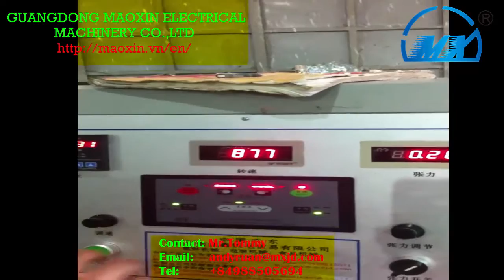Gantry Type Film Slitting Machine Maoxin Latest model for sales in 2016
Gantry Type Film Slitting Machine Latest model for sales in 2016, mainly used in Bag Making Industry with advanced technology. Maoxin's machines bring highest efficiency to you.